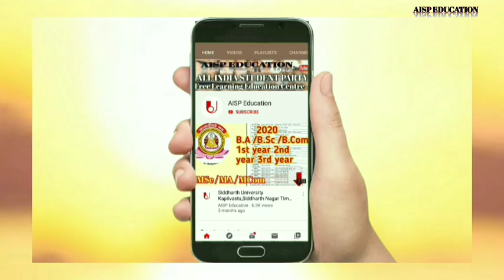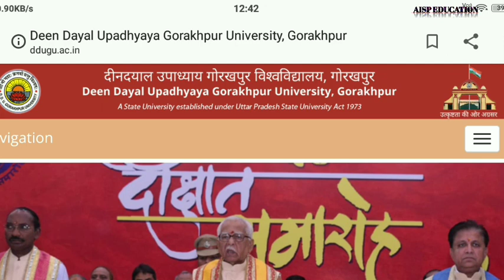Deen Dayal Upadhyaya Gorakhpur University, Gorakhpur | AII University LATEST NEWS [ Aisp Education ]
*🖥️ AISP सबसे पहले आप तक🖥️*

          *🇮🇳आज का शिक्षा🇮🇳*

          *🙏सुबह की सुर्खियाँ🙏*

         *📓आज का job📓*

आप इस वीडियो में बताया गया है कि DDU एग्जाम के बारे में बताया गया है कि एग्जाम को लेकर क्या फैसला लिया गया है?. इसलिए वीडियो पूरा देखें आपको पूरी जानकारी डिटेल में बताई जाएंगी।

*✒️Coming🔜🎖️👇*

Jaise koi nahin video Aati Hai vah To sabse pahle pata chal sake.

CONTENT COVER.
University news
 Latest update
 University DDU University exam 2020
DDU University exam kab honge
DDU exam date release

बोर्ड एग्जाम में ना करें ये गलतियांँ |

60 दिन में बोर्ड एग्जाम की तैयारी कैसे करें/how to get 90% marks in board exam class10th class12th

*🎗️📓AISP education  शिक्षा ज्ञान और समाचार📓🎗️*